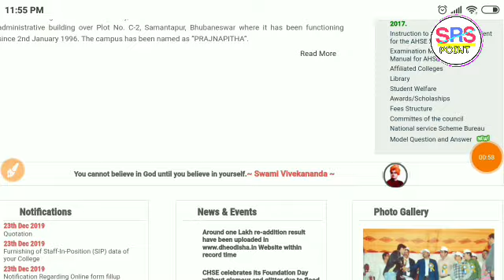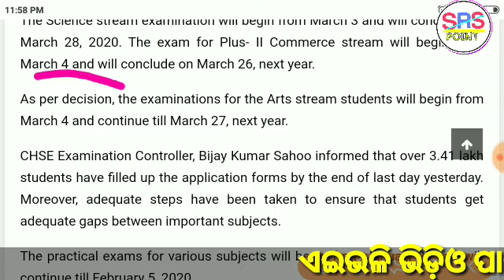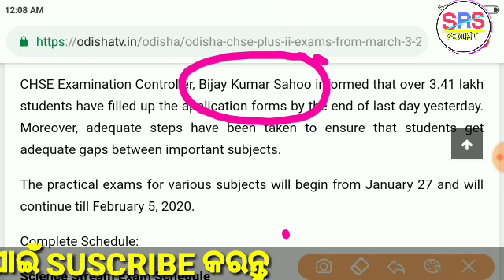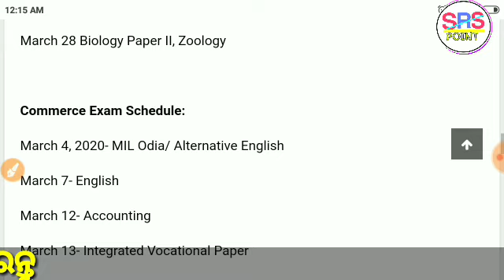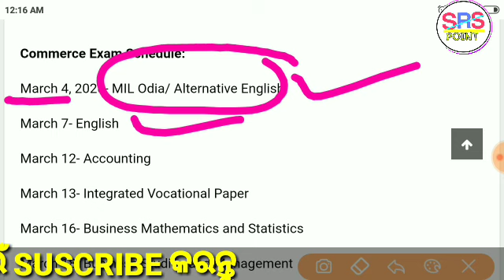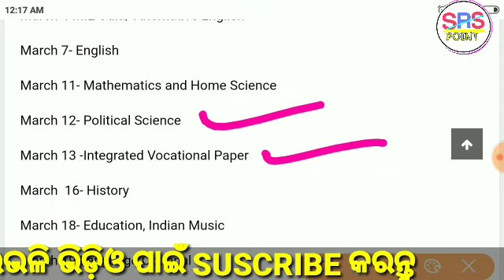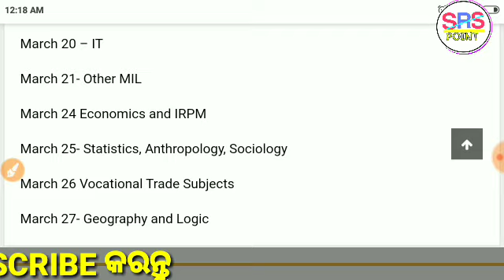+2 Examination 2020 ପାଇଁ Final Date ଏବଂ Time Table ଆସିଗଲା!!ଜଲଦି ଦେଖନ୍ତୁ କେଉଁ ଦିନ କେଉଁ ପରୀକ୍ଷା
Odisha +2 exam

odisha council exam 2020

odisha +2 science exam 2020

odisha +2 arts exam 2020

odisha +2 comerce exam 2020

odisha +2 result

odisha chse exam 2020

+2 time table 2020

+2 laptop distribution 2020